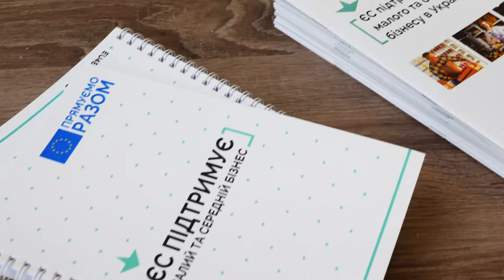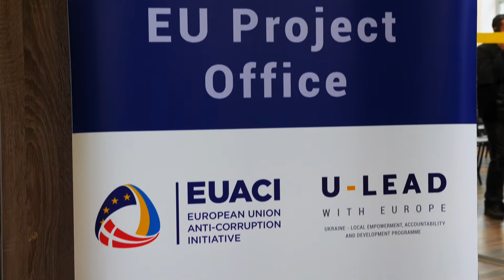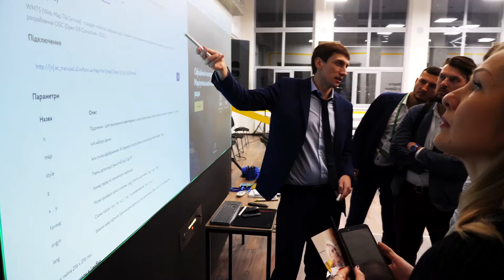EUACI presented the Geoportal of Mariupol at the EU Project Office Opening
On 29 October, as a part of RE: THINK Investment Forum the special event 'EU4Business Entrepreneurial Journey' took place at SPALAH Hub in Mariupol. The President of Ukraine and high-level officials from the European Union officially opened the EU Project Office at the beginning of the event.

With the support of EUACI and the EU Delegation to Ukraine, the representatives of the local self-government of Mariupol, EU technical assistance programmes, small and medium entrepreneurs have discussed the means that can help prevent corruption in the city.